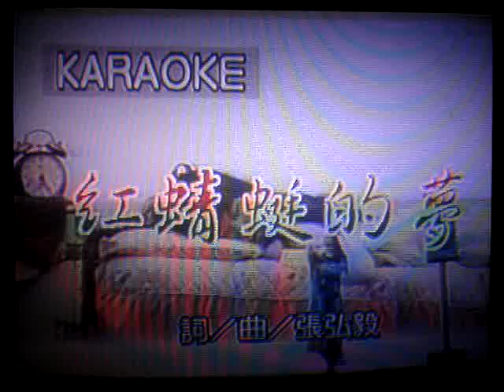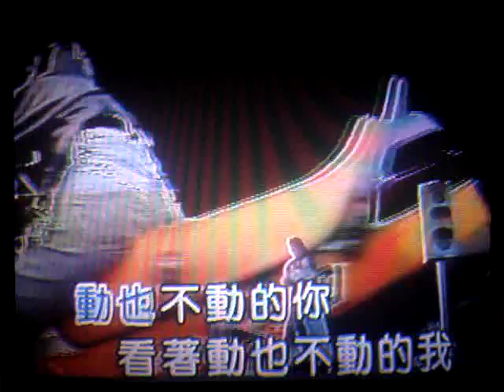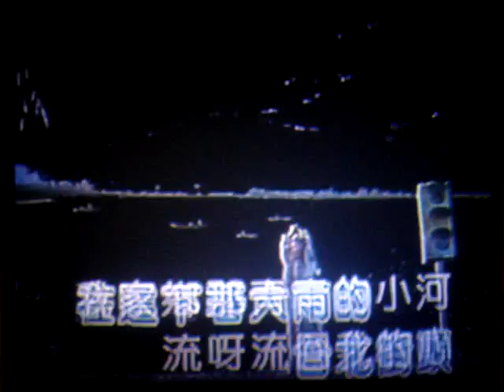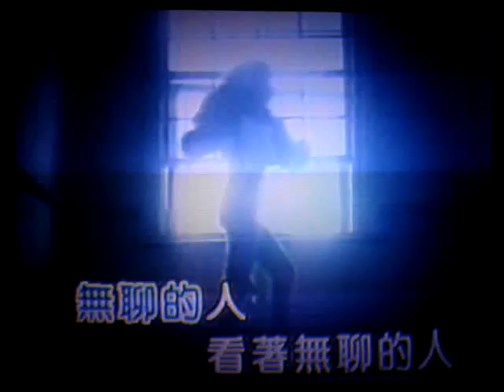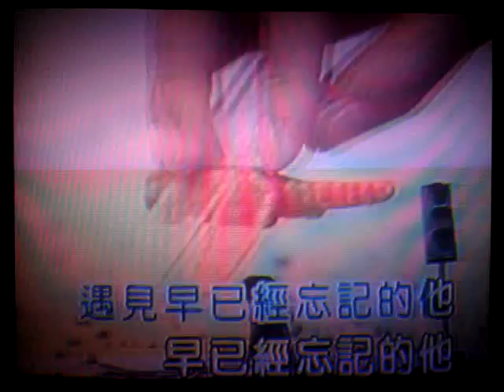紅蜻蜓的夢/藍心湄 (卡拉OK/純音樂)